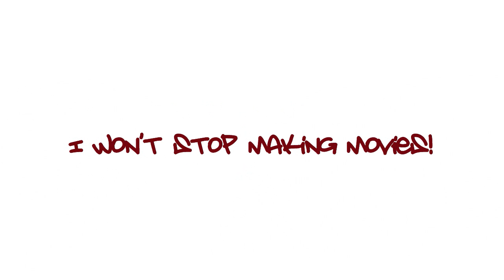Stop With Neo7L at Youtube... WATCH!!!!!!!!!! IMPORTANT!!!!